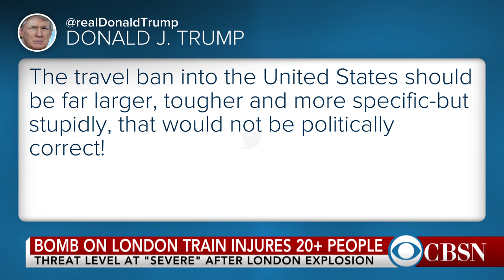Manhunt underway for London attack suspect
Officials are searching for a suspect in the London bombing attempt whose image was captured on surveillance video. CBS News foreign correspondent Charlie D'Agata joins CBSN with the latest.